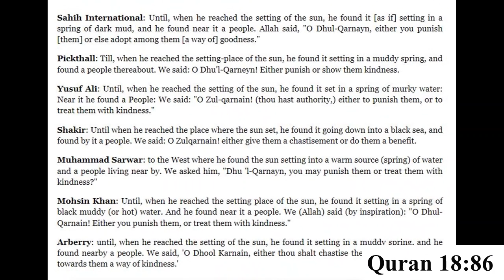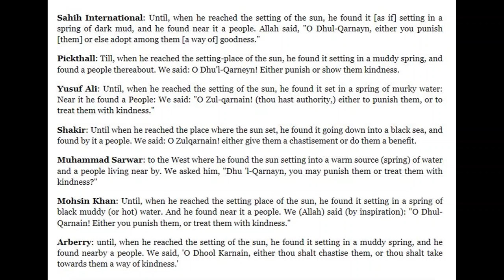Talking to Muslims 71: Sittingbourne Mosque on Surah 18:86 The sun sets in a muddy pond